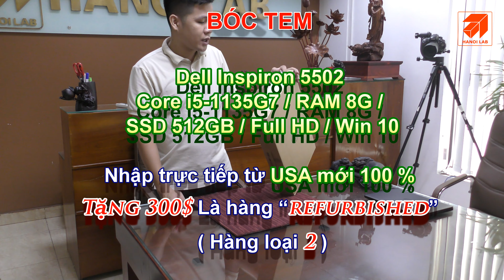Dell inspiron 3505 Giao Hoang Mai HN 3008